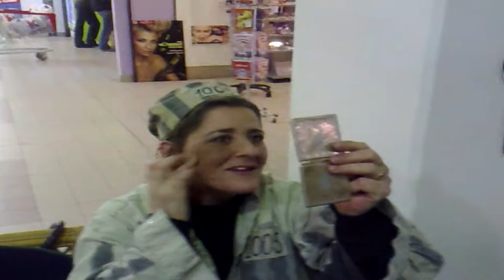20080202 Kod Fugitivesa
Bilo je to davne 2008-me.